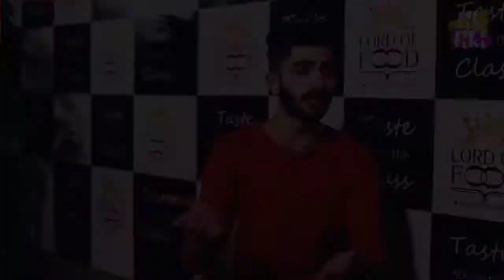TIKTOKERS ROASTED Ducky Bhai😂😛 | Ducky Bhai Rply 💪💯